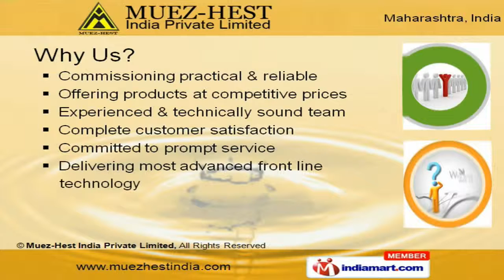Oil Mill Plants by Muez Hest India Private Limited Mumbai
Manufacturer and Exporter of Packaging Machines.Incepted in the year 1997, at Mumbai, we provide high grade raw material and extensive product range and provide services to Stationery, Sweets and Others.Our strict adherence to quality, excellent logistic support and highly skilled professionals makes us stand apart from also-rans.Our product varies from Pouch Sealer, Heat Shrink, Vacuum Packing Machine and other machines.Shrink Tunnels and Chambers are available in Heat Shrink Packaging Machines.We offer Manual L and Semi Automatic L Sealer under L Sealers which are well known for their impeccable performance.Semi Auto Cup Filler, Cap, Horizontal, Vertical and Pneumatic Operated Pouch Sealer are the features of Foot Operated Pouch Sealers.Our Vacuum Packing Machine elongates shelf life of the product to a considerable extentHigh Volume Bag Sealing Machines, Vertical and Horizontal Feed are widely appreciated in market.For Best packaging solutions log